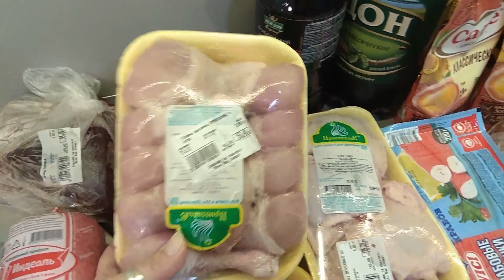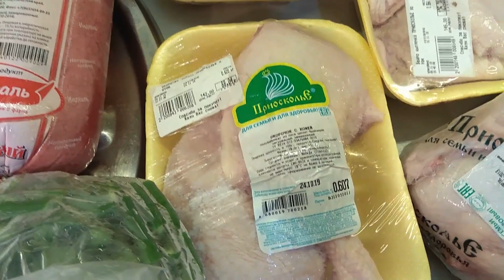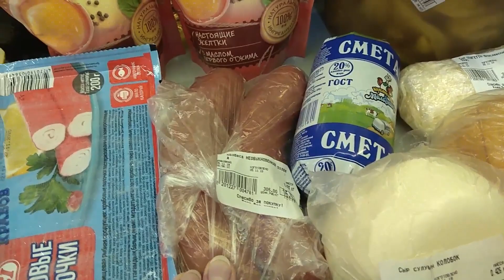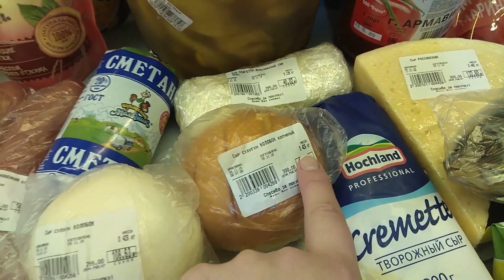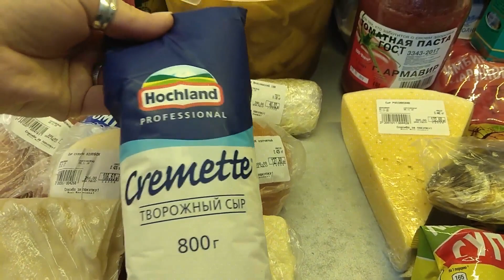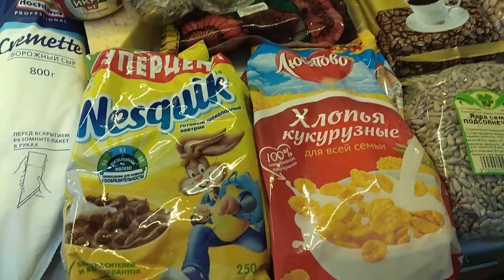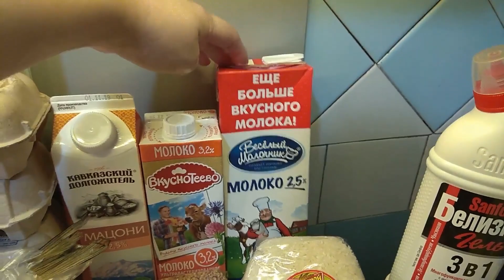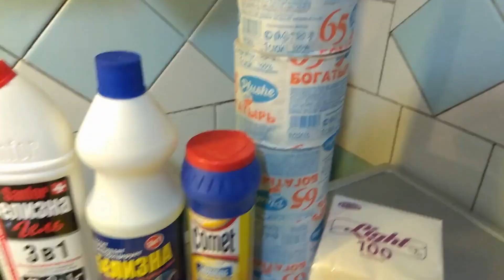Закупка продуктов. Цены в Абхазии.05.11.19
Приветствуем всех на нашем канале где мы снимаем влоги и будем проводить трансляции! Меня зовут Диана, мне 34 года, я родилась и живу в Абхазии в городе Сухум. У меня есть муж Сергей и двое детей Марик (6 лет) и Максим (3 года). В наших видео в формате ВЛОГ (vlog) мы снимаем нашу жизнь такой какая она есть, покупки, посылки с Алиэкспресс, шопинг, развлечения, готовим вместе с вами, летом будем ходить на море и путешествовать по Абхазии.
Помощь на развитие канала (собираю на новую камеру)- 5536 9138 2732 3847